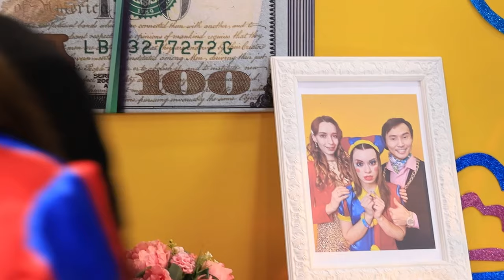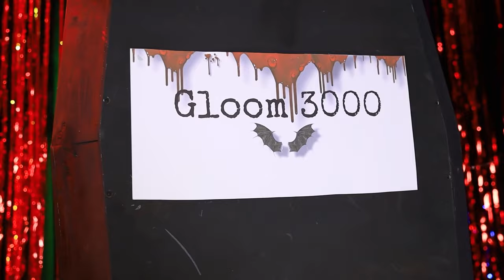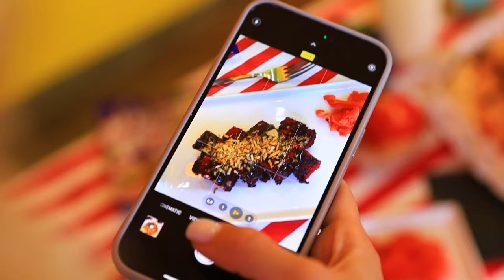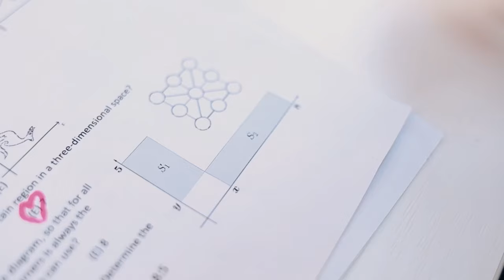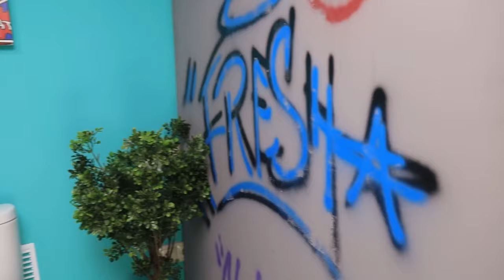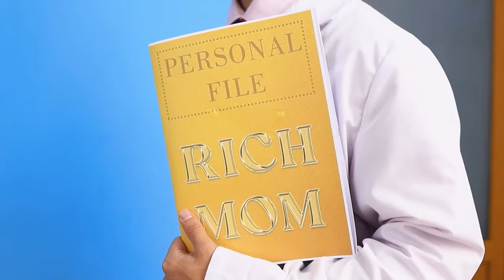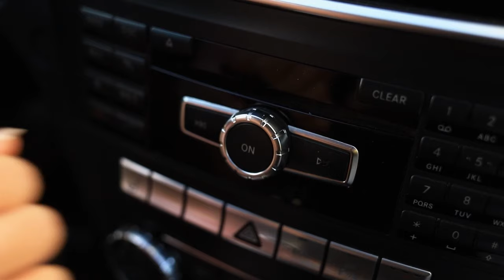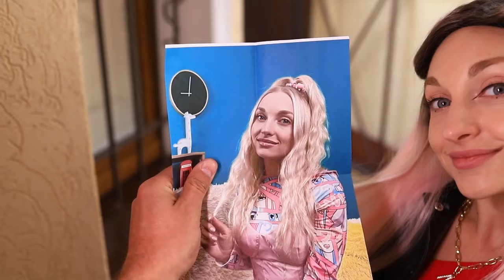Poor Girl Was Adopted By Millionaires! The Amazing Digital Circus In Real Life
Pomni finds herself in an orphanage, but not an ordinary orphanage, but a digital one from which it's impossible to escape. At least that's what the head manager, Caine, says. Pomni does not trust Caine, especially his endless smile, and tries every way to escape from the digital orphanage. After many attempts, manipulations, and trials, Pomni does find the door to the exit. Pomni finds herself not just in another dimension, but she goes straight to the home of millionaires, where she is very much welcome. And immediately the Millionaires adopt her and become her new parents. Everything seems to be fine again, Pomni has a family and Caine is no longer threatening her, but if this is not another simulation, what if it's all a devious plan of Caine and the Millionaire Family is not real? What if everything here is digital? Let's find out right now! Turn on the new video from Teen Times!